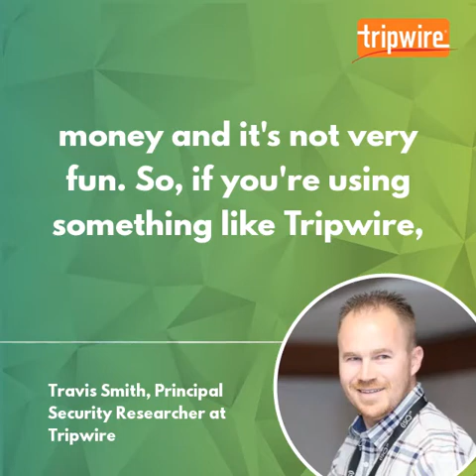Travis Smith on Content for Cybersecurity Tools Like Tripwire Enterprise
Travis Smith, Principal Security Researcher and Engineering Manager at Tripwire, discusses how organizations can benefit from content in cybersecurity tools like Tripwire Enterprise.